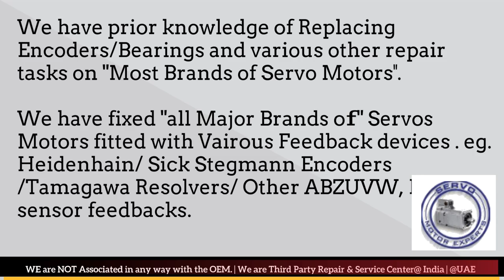SMI SPA SML Servo Motor Drive Repair Align Dubai Abudhabi Sharjah Ajman Oman GCC Bahrain Kuwait